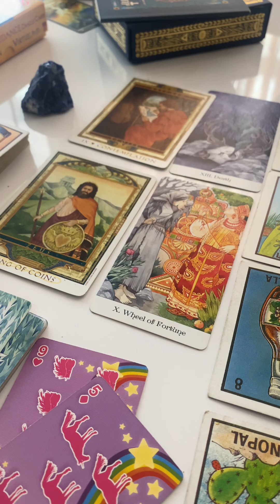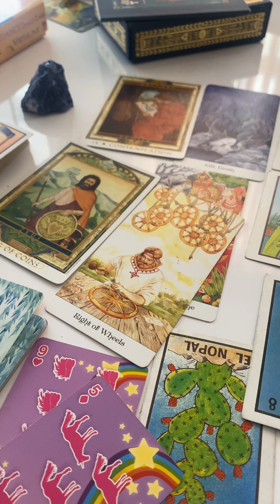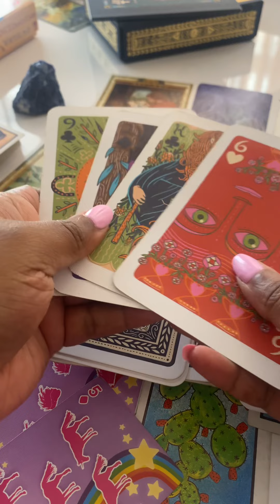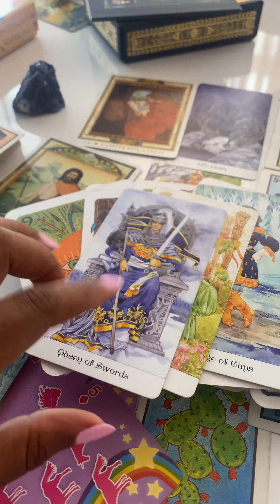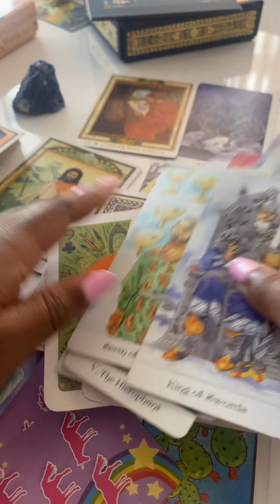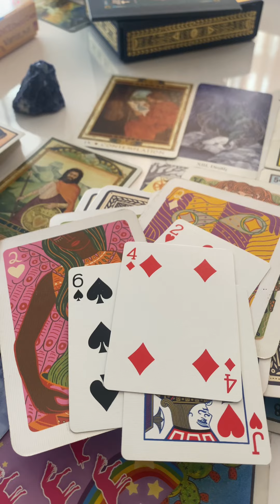AN APOLOGY LETTER 💔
A channeled message from the other side for a Pisces native. A lot of signs came through as potential energy or other people involved. I would say close family members. Water signs

The message is from NOEL. She is very loving, deeply compassionate and a mother. She is married. Two people fill her heart. I will be honest, I felt some guilt, shame and remorse. The voice came through during Pisces love tarot reading; the entire royal family of cups appeared. Valentine’s Day is highly significant.

The sun card appeared twice & offers healing energies and a blessing for a new life. Strong creative energies abound with an ability to rebuild after great loss.

Initials  DW KS BAE